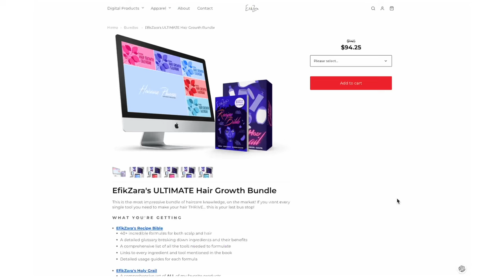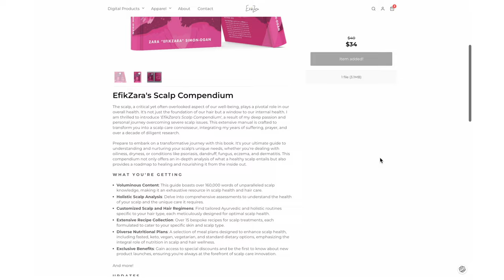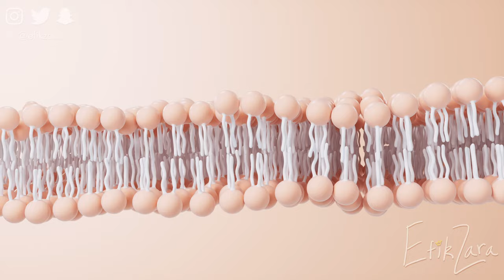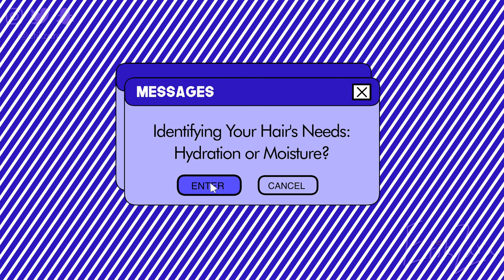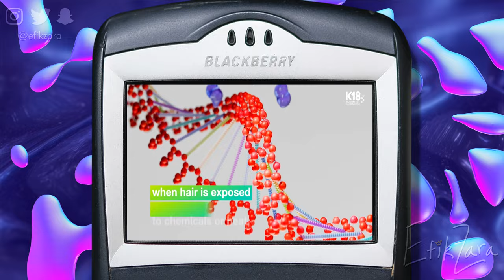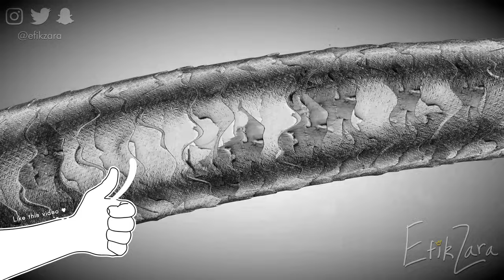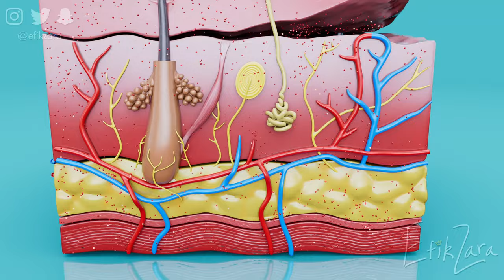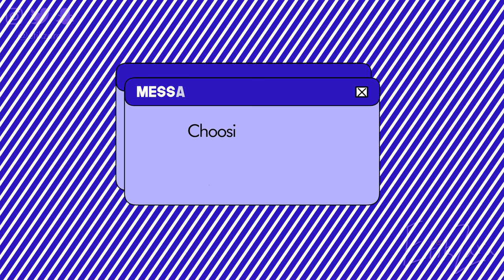Natural Hair Peeps LIED: GREASE, BUTTER, and OIL are MOISTURIZERS! Hydration vs Moisture | EfikZara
For a very long time, the debate about whether or not hair grease, butter, and oil are moisturizers or sealants has gone on and on! I'm here today to teach you that indeed, these products are moisturizers, and everything the natural hair community taught you about them, is pretty much a lie! If you incorporate them the right way, and focus on using them after adequate hydration, your hair is going to THRIVE! Enjoy and let's get into it!

A: 4a/4b/4c